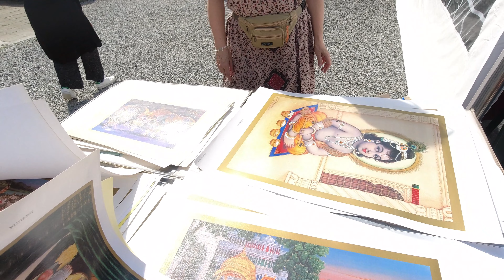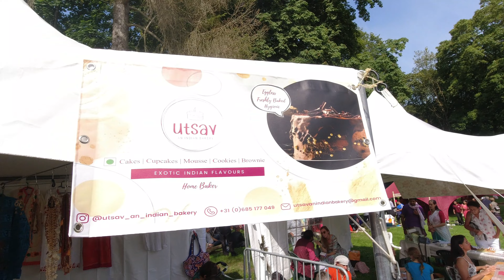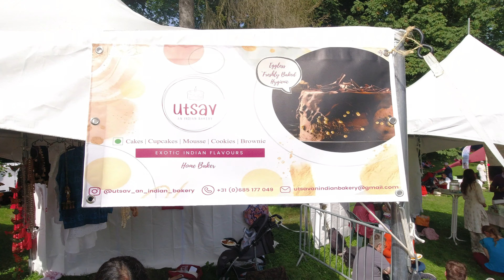Celebrate Krishna Janmashtami 2023 at Radhadesh | A Divine Experience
Krishna Janmashtami, is a Hindu festival that occurs annually. It is a celebration of the birth of Lord Krishna.

According to the Panchanga or Hindu calendar, it falls on the eighth day (Ashtami) in the month of Shravana. In the western Gregorian calendar, this is usually in the month of August or September.

In 2023,  Krishna Janmashtani falls on 6th & 7th of September. It is observed as a holiday in many private and public organizations.

The diversity in India makes it the ideal setting for the celebration of various festivals in harmony and joy. One of these occasions, Sri Krishna Janmashtami 2023, honours the birth of who is an avatar of Lord Vishnu. It takes place on the eighth day of the Bhadrapada month and is also called Gokulashtami. According to Hindu mythology, Lord Vishnu took the form of Krishna Bhagwan on Earth in order to kill Kansa, a demon who was Devaki's brother.

According to Hindu scriptures, Sri Krishna was born to Devaki and Vasudeva in the city of Mathura on the Ashtami Tithi, or the eighth day of the dark fortnight of Bhadrapada. Kansa, the demon king of Mathura, was the brother of Devaki. A prophecy stated that Kansa would be killed by the eighth son of Devaki as a result of his sins. Kansa therefore put his own sister and her husband in prison.

To prevent the prophecy from happening, he attempted to kill Devaki's children immediately after their birth. When Devaki gave birth to her eighth child, the whole palace was put into a deep sleep by magic. Vasudeva was able to protect the infant from Kansa's wrath by taking him during the night to Yashodha and Nanda's home in Vrindavan. This infant was a manifestation of Lord Vishnu who later took the name Sri Krishna and killed Kansa, ending his reign of terror.